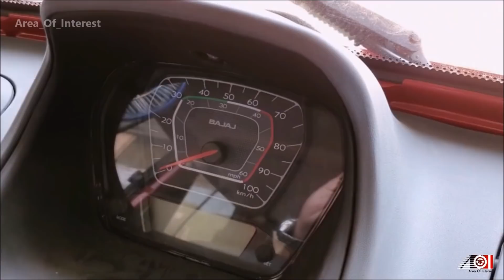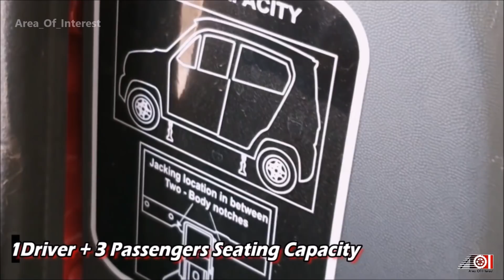Bajaj Qute CNG | 4 Wheeler Rickshaw! | On Road Price List | Mileage | Interior | Features | Specs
New Bajaj Qute CNG is here! Bajaj Qute is the first quadricycle in India. Though it has 4 wheels, it is not car, it is 4 wheeler rickshaw actually. Bajaj introduced this segment in India and New Qute looks unique. Design is minimal with few sharp lines. Bajaj Qute CNG is 4 door vehicle with seating capacity of 3 passenger + 1 driver. New Bajaj Qute interior is not that spacious but 3 passengers can sit in it. Seats are small and there are no headrests. Dashboard of Qute is minimal and gets dual lockable gloveboxes. Spare wheel is located inside the cabin below the dashboard. There is no AC in Bajaj qute so Bajaj made some unique design changes. There are flaps and holes in A pillar and below windows which channels the air inside wile moving even when windows are closed. I dont get chance to actually feel this but really good idea on paper. Bajaj Qute design is funky and it even looks funkier thanks to the vibrant colours options. Powering the Qute is Pulsar's modified 1 cylinder twin spark engine. Bajaj Qute CNG is also available and CNG tank is placed under the front seats. 2020 Bajaj Qute can be used as commercial as well as personal purpose. 2020 Bajaj Qute On Road Price list India is mentioned at the end of the video. Featuring in the video is 2020 Bajaj Qute CNG Red colour. Watch the video for more information about the New 2020 Bajaj Qute CNG.